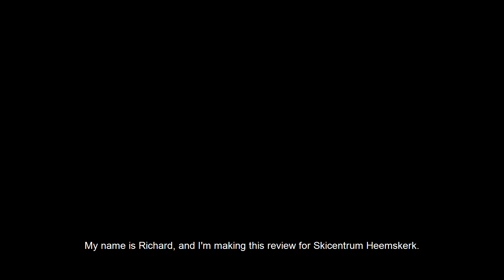Blizzard RSTI&STI Richard V2